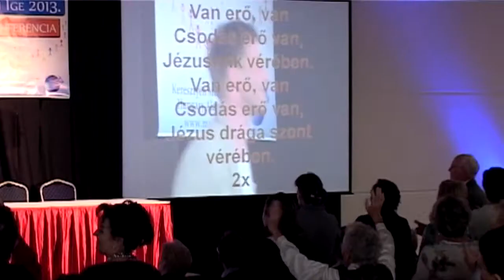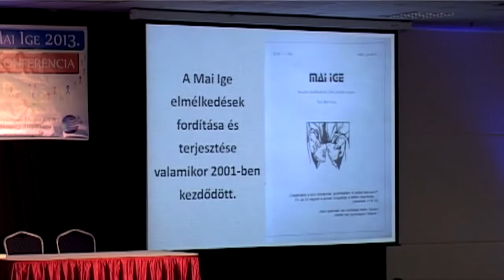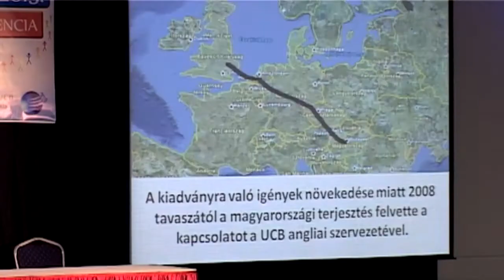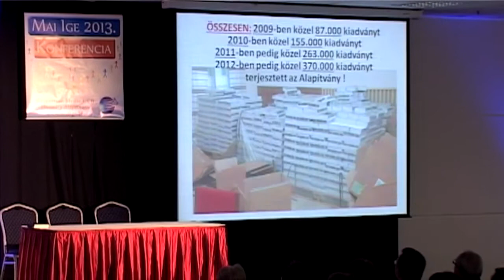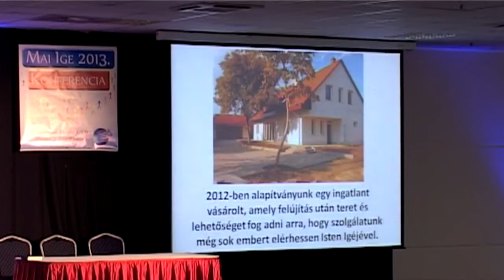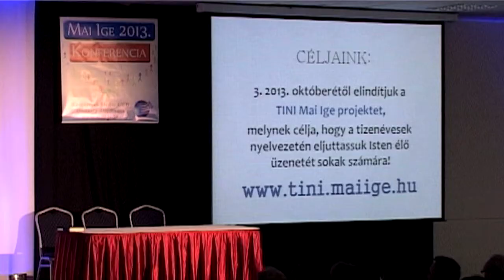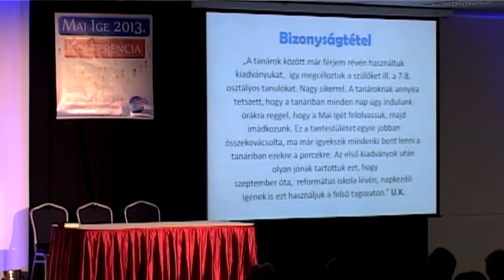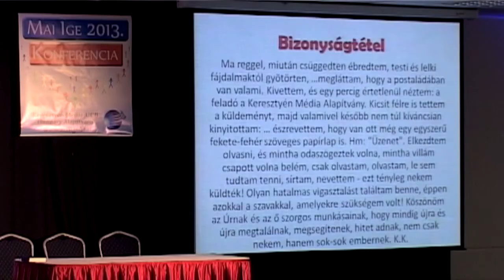Mai Ige 2013. Konferencia - Alapító beszéde, alapítványi bemutató